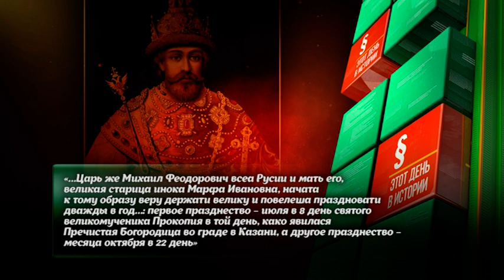ДЕНЬ КАЗАНСКОЙ ИКОНЫ БОЖИЕЙ МАТЕРИ